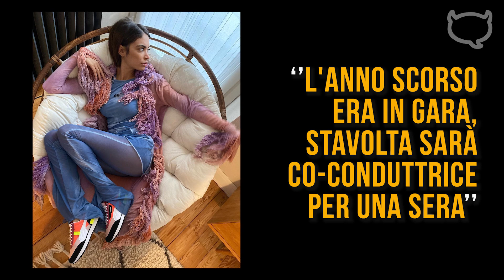Sanremo 2021: Amadeus annuncia 2 "valletti"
Sanremo 2021 prende forma. Dopo l’annuncio dei 26 Big in gara Amadeus svela le sue carte. Il presentatore e direttore artistico rivela chi sarà con lui sul palco dell’Ariston dal 2 al 6 marzo prossimo. Saranno...